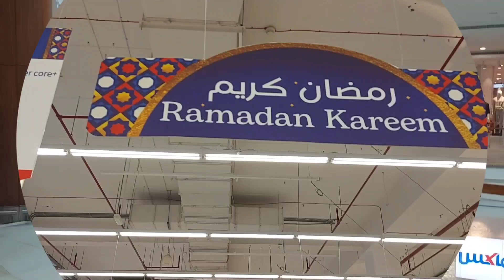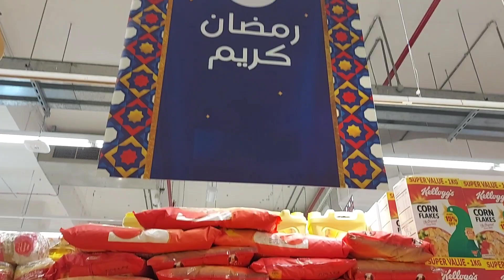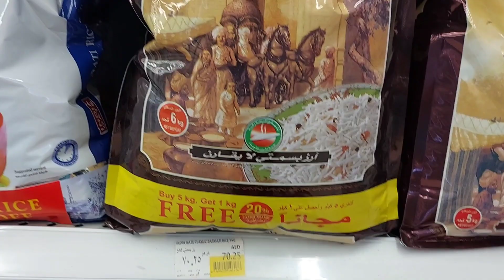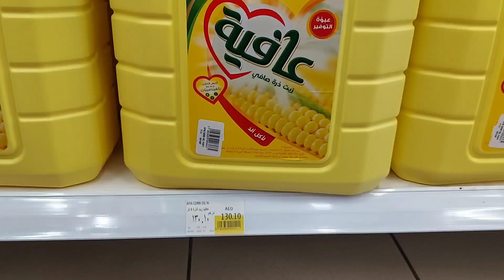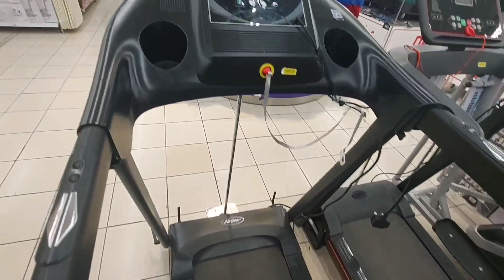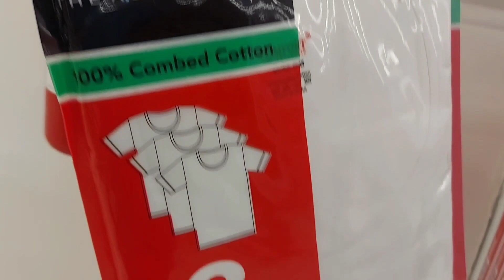carrefour ramadan offers